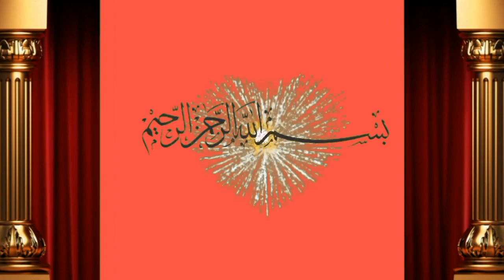Big Bull Qurbani 2021 k lye for sale by javeed sab